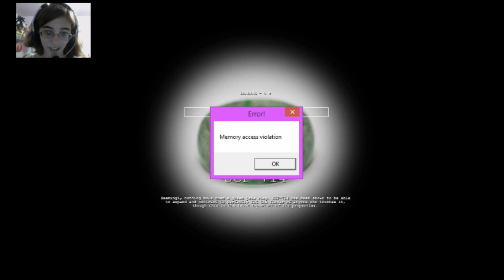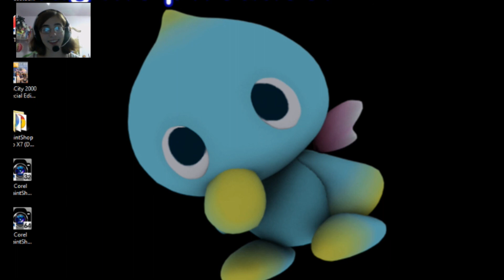SCP Containment Breach #2 (v.1.0.6) - SCP-106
Part 2 of my SCP Containment Breach series is here, and this time it has a face cam! In this part, I finally get a gas mask and wander to the basement.